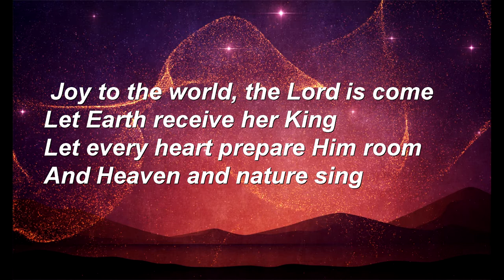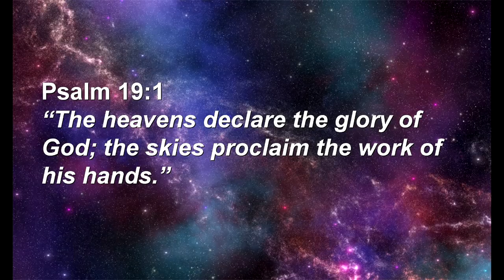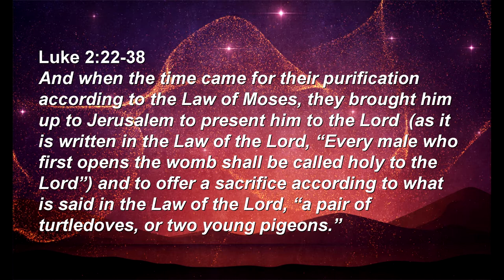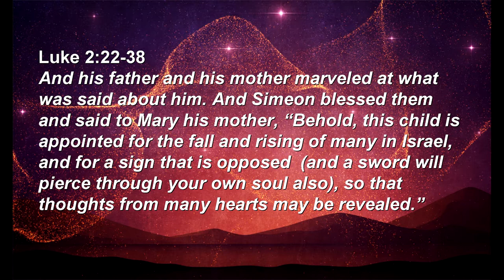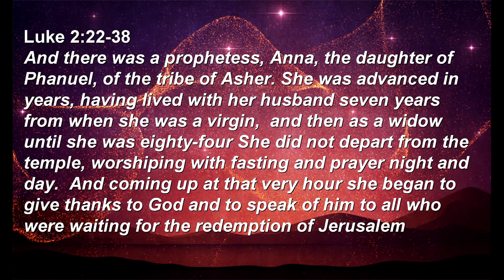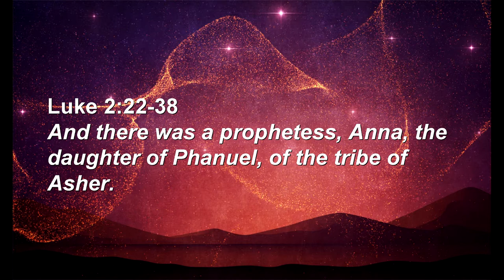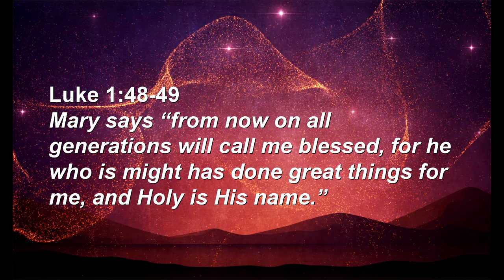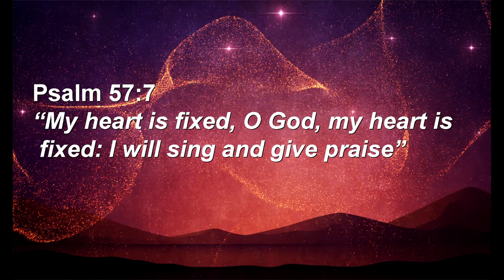Prepare Him Room - Christmas 2022